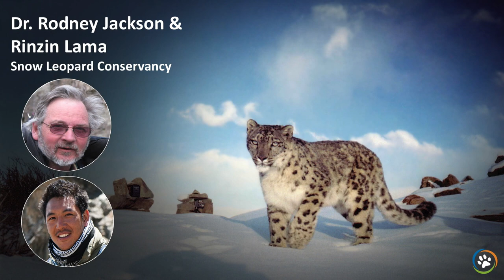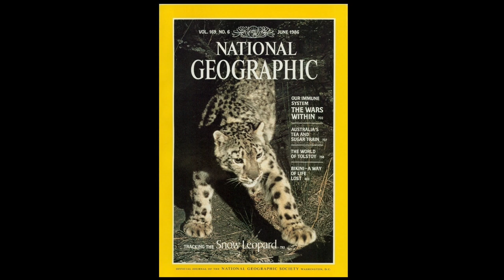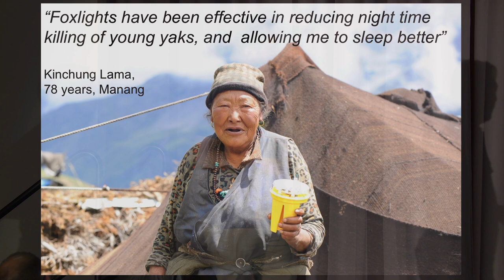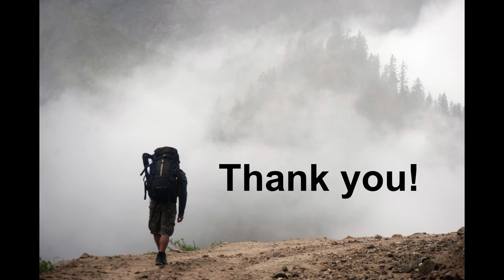Fall Expo 2018 - Dr. Rodney Jackson & Rinzin Lama: Snow Leopards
Dr. Rodney Jackson tells of his many years of work protecting the striking, but elusive snow leopard. Rinzin Lama shares exciting stories of what it is like to study snow leopards in the wild.